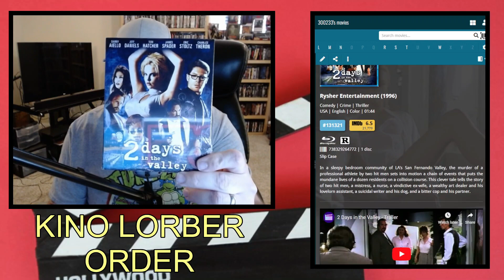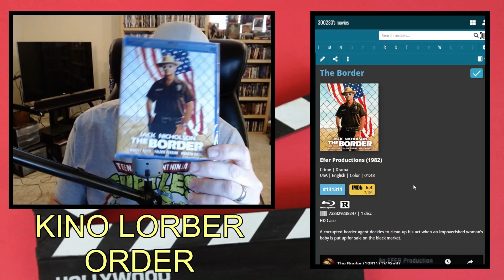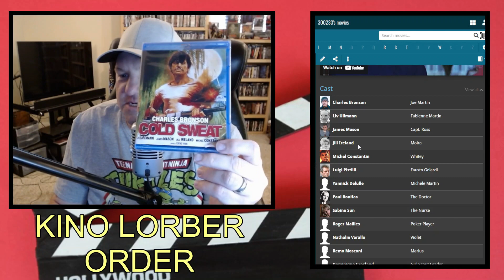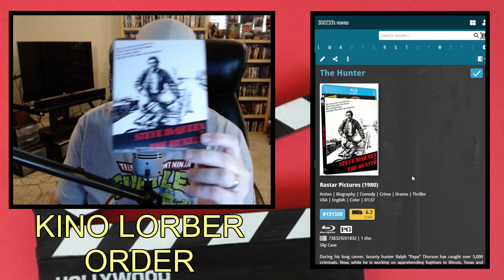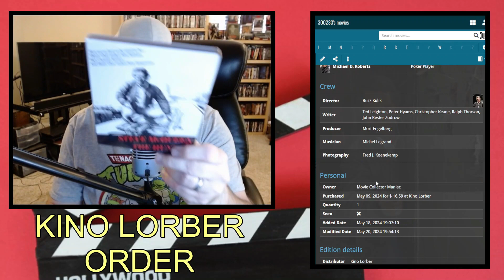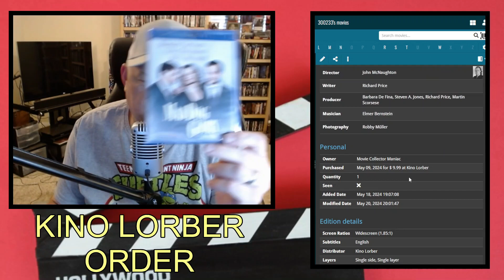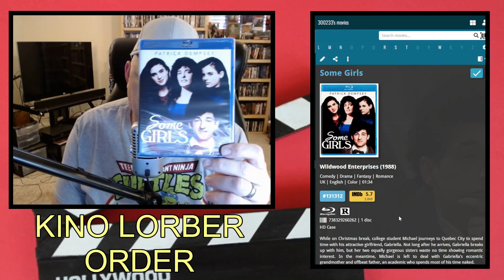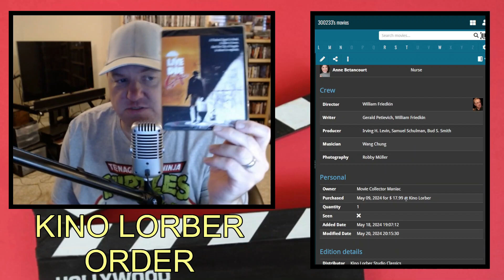RECENT PICKUPS #58 | KINO LORBER ORDER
This video is for my Kino Lorber order from their recent sale a month or so ago. I finally received that order about a week or so ago. I waited until the last day and hour of the sale to place my order. Unfortunately, some prices changed but did not notice until after I checked out.

Amazon Movie Wish List:

Amazon TV Series Wish List: